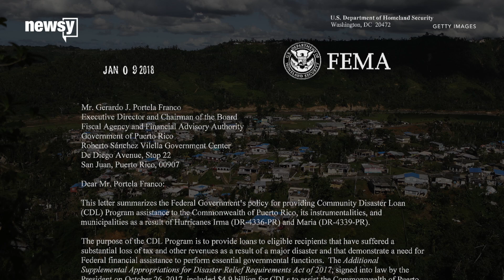US won't give Puerto Rico a loan yet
Federal officials say the Federal Emergency Management Agency will distribute a loan once Puerto Rico's cash balance decreases.